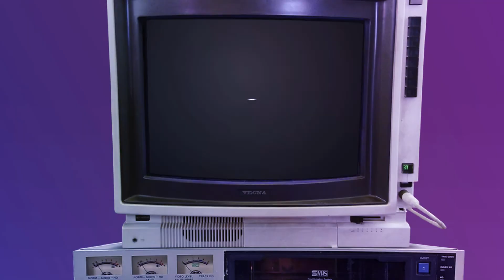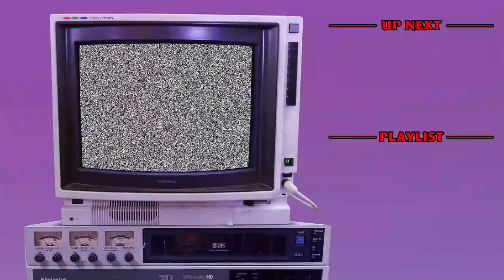Radventure Ep 6: Flavor of The Weak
The path is blocked by a felled tree, what would you like to do? No, dancing does nothing. No, it can’t be persuaded to get up and walk away. No…that’s a war crime…

This episode was edited by Alyssa Salter, with additional editing by Andrea Winslow and Connor “BJ” Hypes.

Intro sequence and series graphics created by James Jennings

Content Warning: This series is for adults, and contains violence, death, drugs, alcohol, sex (education), and exploding horses.